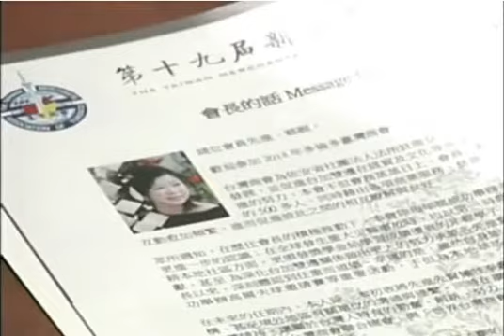2014年11月28日 新時代電視新聞 加東 辛明珊就遇襲事件發表個人聲明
2014年11月28日 新時代電視新聞 加東 辛明珊就遇襲事件發表個人聲明